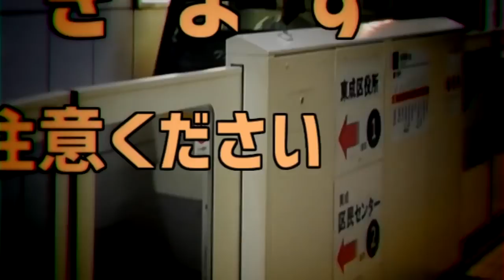ALICE IMAZATO ZONE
作者:ななかお さん